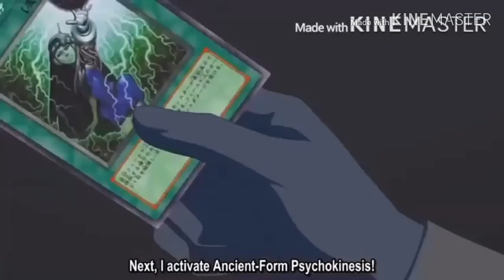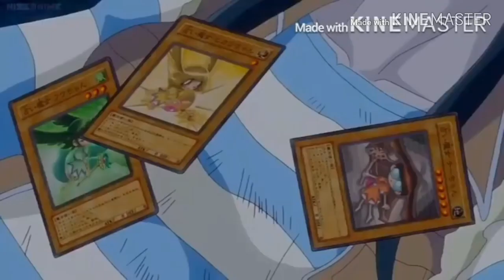Carly vs Sayer